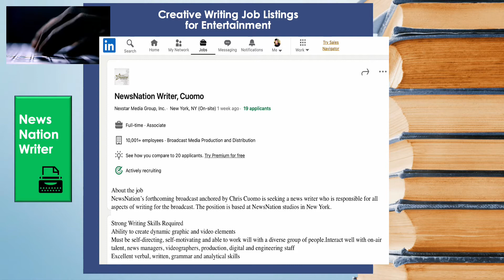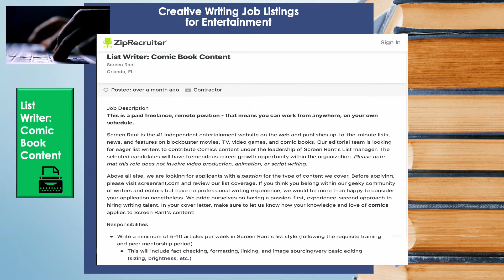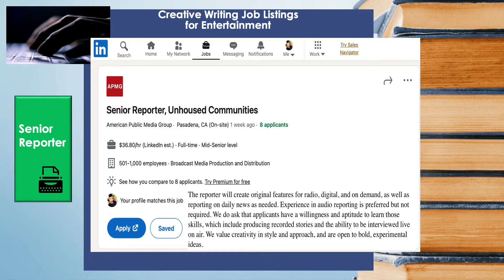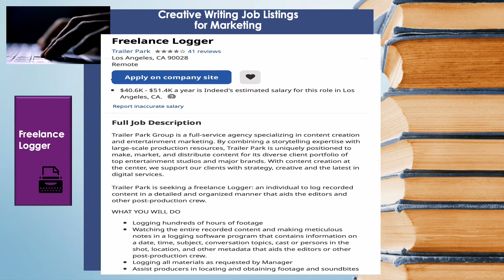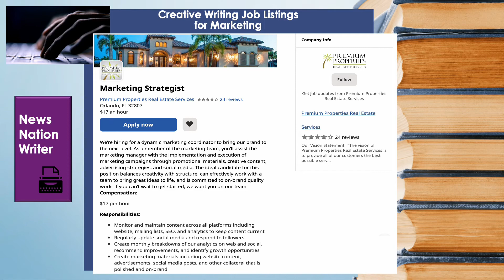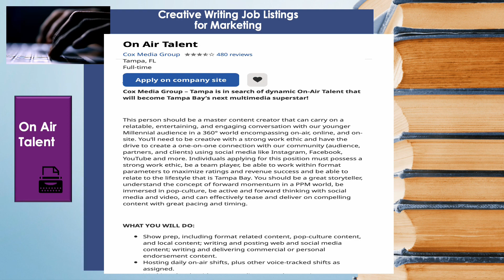A Lyles SEM WK4 Job Search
**Full Sail University coursework 2022**